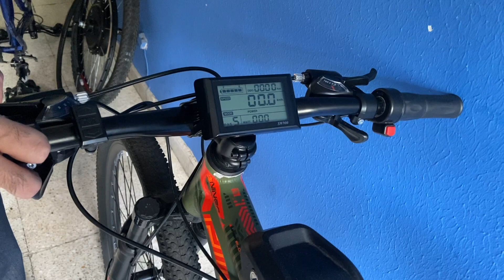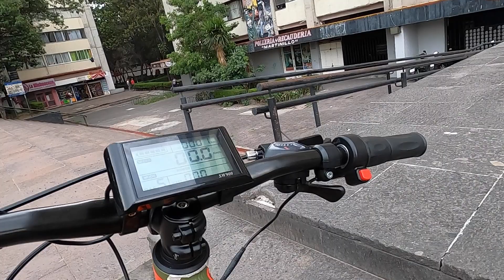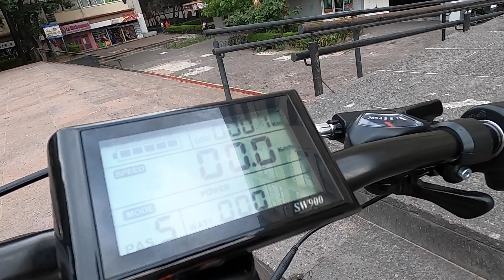BICICLETA ELECTRICA | MONTAR EL KIT 1000w DOBLE SUSPENSION Mercurio DH Expert 50 Km/h⚡🚴🏼‍♀️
Transformamos una bicicleta mercurio DH Expert R 29" EL RESULTADO ES INCREIBLE llegamos facilmente a los 50 km/h en una bicicleta con un cuadro bastante estable.

Compra tu kit en la página oficial de MagnetX en Mercado Libre

Cualquier duda déjamela en los comentarios.

Enlaces Amazon México (Son cosas que utilizo mucho y recomiendo más):

Multímetro digital de muy buena calidad a un excelente precio

Kit básico de Electrónica, si no tienes nada este kit es para ti, a un precio super bajo, tiene todo lo necesario para empezar a reparar bicicletas eléctricas.

Cámara Go Pro 8 (La que utilizo en todos mis videos en la bicicleta).

DJI Mini 2, el Drone que uso para las tomas aéreas de las bicicletas, simplemente el mejor que hay en relación precio-calidad

Bocina JBL simplemente la mejor bocina portátil en relación costo-beneficio, la utilizo todos los dias.